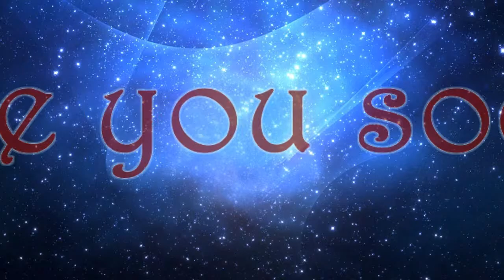2 Weeks Old